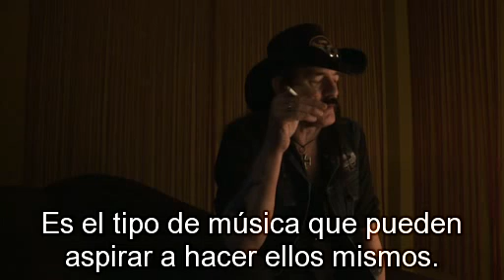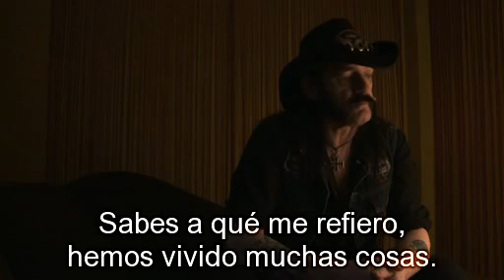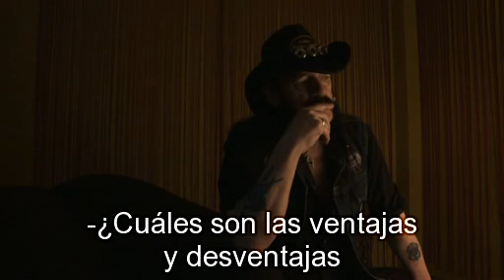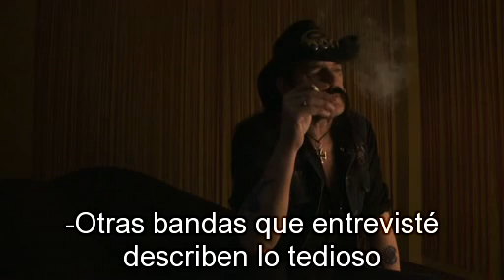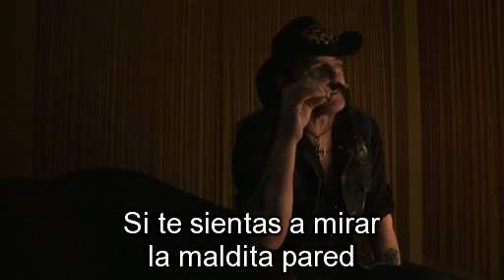Motorhead - Santiago's Interview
Bonus del DVD “The World Is Ours” (2011), subtítulos en español.